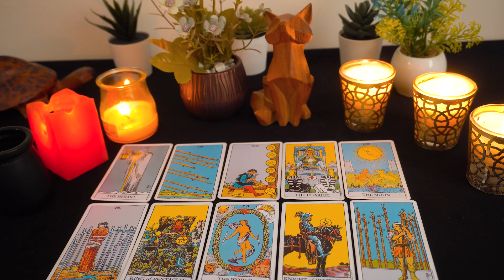AQUARIUS💘 OMG...Aquarius!!! This Is SO...Not Over!!! ❤️🔮👀